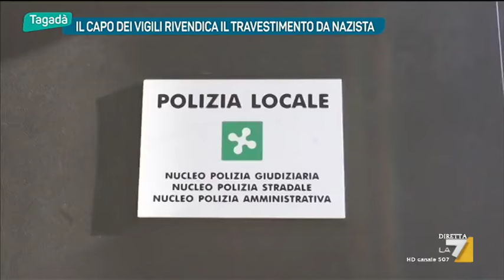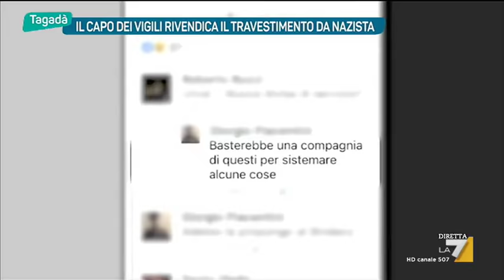Il capo dei vigili rievoca il travestimento da nazista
Siamo andati a Biassono, in provincia di Monza, dove  il comandante della polizia locale, Giorgio Piacentini, Si è vestito con la divisa delle Ss, si è scattato una foto e l’ha postata sul suo profilo Facebook. Nei commenti, quando qualcuno gli chiede se quella sia diventata la nuova divisa di servizio, risponde così: "Basterebbe una compagnia di queste per sistemare alcune cose" e nel post successivo aggiunge: "Adesso la propongo al sindaco". Goliardata o trovata di cattivo gusto, in rete è subito scoppiata la polemica. Che sia proprio la divisa delle SS lo conferma lo stesso comandante della polizia locale, che a chi lo domanda specifica quella che indossa è la divisa di ordinanza dei maggiori dell'unitàcostituita su base volontaria in Vallonia, la Freiwillige Division Wallonien. (V. Mammone)